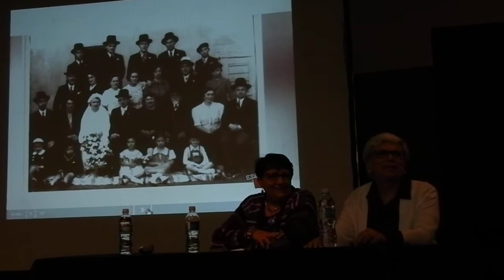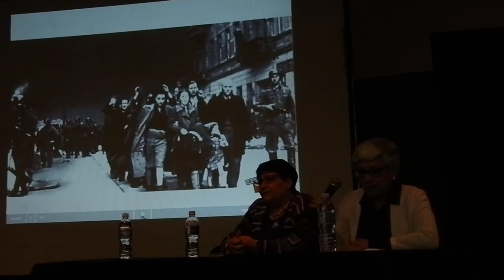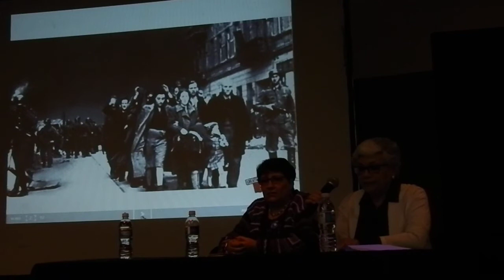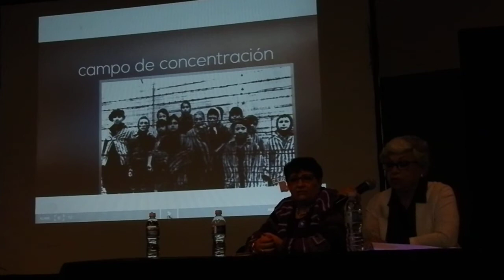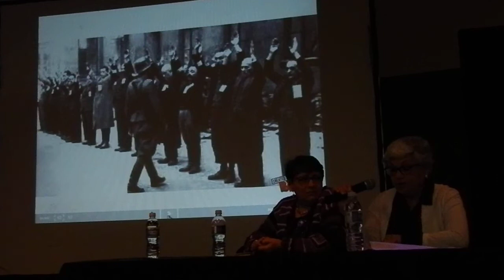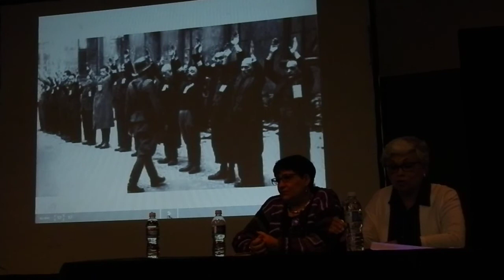Conferencia Sobreviviente Holocausto Ene/2015 X GS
Conferencia dada en escuela privada.